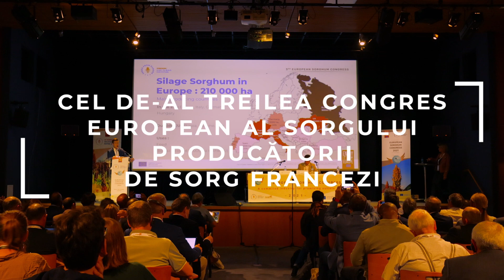AL 3-LEA CONGRES EUROPEAN AL SORGULUI, CARACTERISTICILE PRODUCĂTORILOR FRANCEZI DE SORG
Jean-Luc Verdier
Inginer la Arvalis, responsabil cu activitățile legate de sorg. În prezent, fermierii includ sorgul în rotația lor în principal pentru a-și diversifica sistemele de cultură. Această diversificare a sistemelor de cultivare prin introducerea sorgului are mai multe obiective: încercarea de a găsi mijloace de producție mai robuste în fața riscurilor, atât climatice, cât și economice.